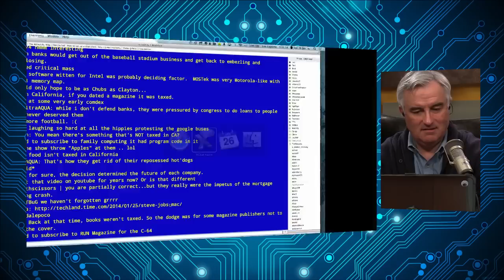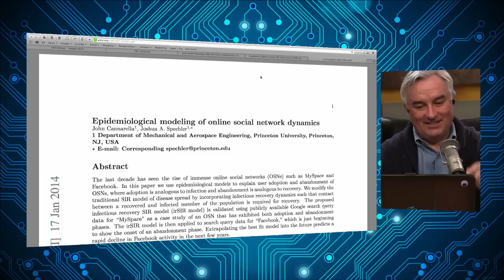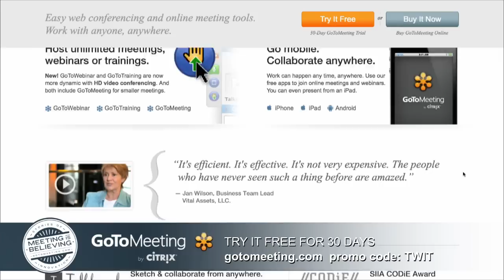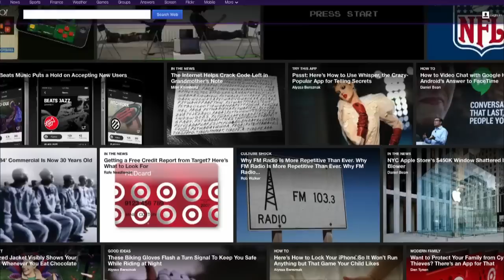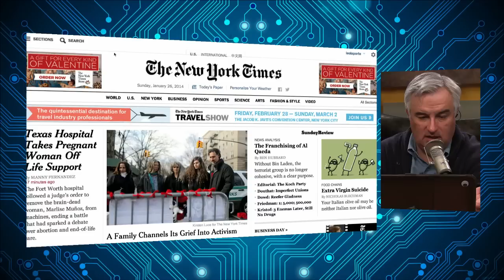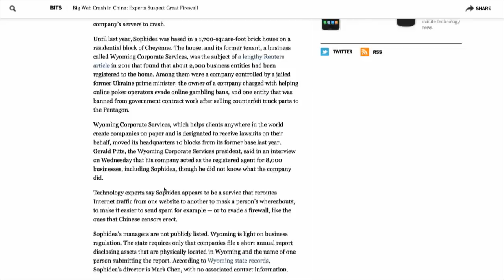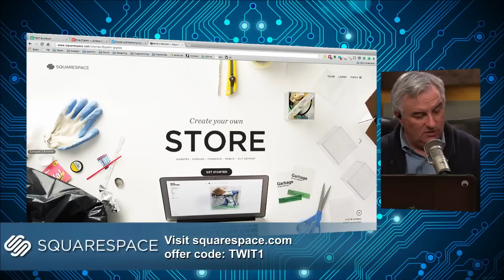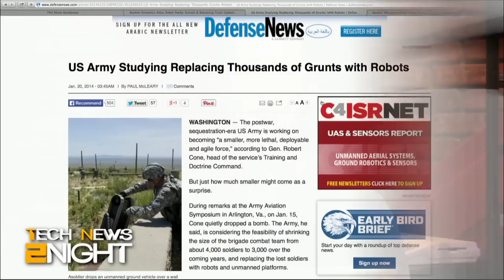This Week in Tech 442: You Won't Believe What Happens Next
Introducing the Macintosh, native advertising, deletable bloatware, and more.